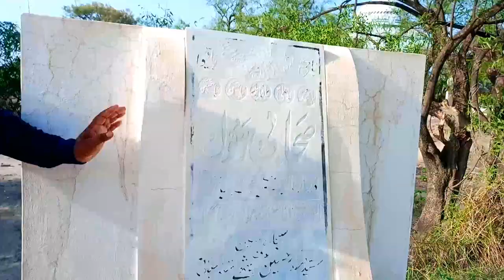Allah Hu Akbar Kaberistan Ma Adam Khor Insan Ko Pakr Liya